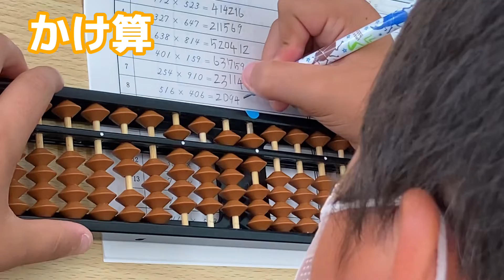珠算5級 かけ算、わり算 小学3年生♫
最初は難しいと思える問題も
練習していくうちに
だんだんとできるように
なっていきますよ😊✨

そろばんを習うことで、
計算力はもちろん、
判断力、継続力、忍耐力など
様々な能力が身に付きます！

どんな習い事をさせようかな？と
考えている方😊

そろばん是非✨

質問や気になることなどありましたら、お気軽にご連絡下さい🌸